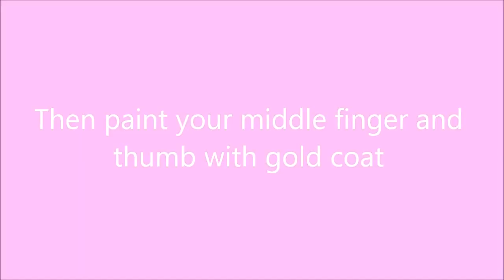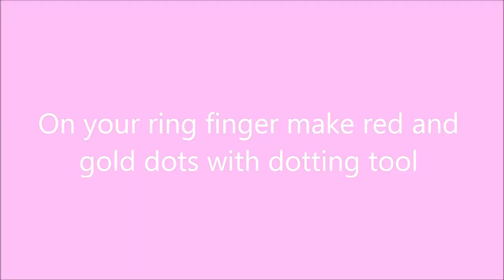Easy Nail Design Tutorial | Samantha Beauty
Hey Beauties ♡

This is my new easy nail design tutorial. It is perfect for fall because of the beautiful colors.

Products used:
- Depend nailpolish Nr. 005
- Depend nailpolish Nr. 031
- Catrice nailpolish 08 goldbusters
- Depend top coat

Dotting tools